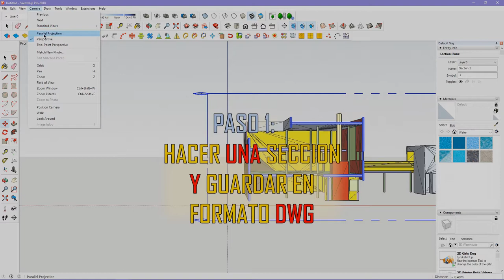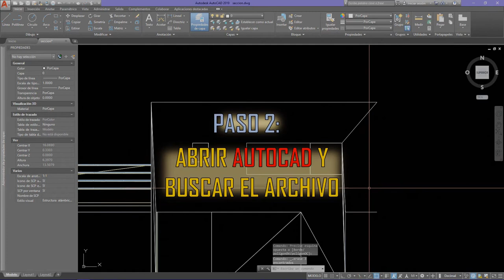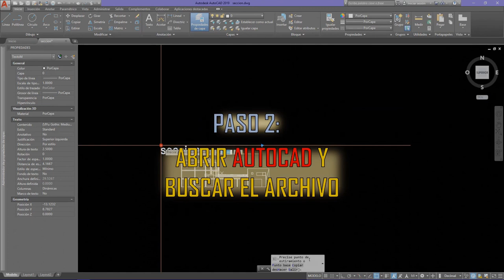Enviar FACHADAS De SketchUp para Autocad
Como EXPORTAR de Sketchup a AUTOCAD 2020 en 4 pasos sencillos.
como sacar fachadas del modelo 3D en SketchUp para imprimir en autocad.